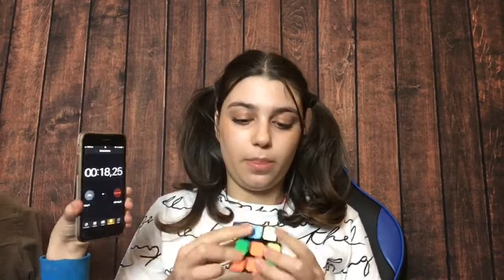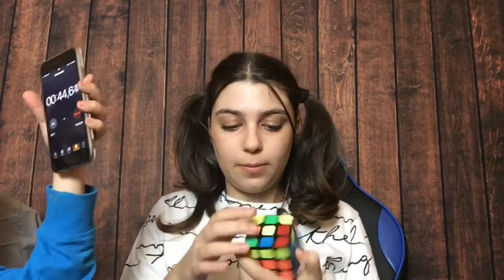voglio imparare cose nuove, ce la farò ?? una nuova categoria di contenuti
Ciao raga, come state??
in questa nuova categoria di contenuti voglio imparate cose nuove e renderle publiche per tutti voi.